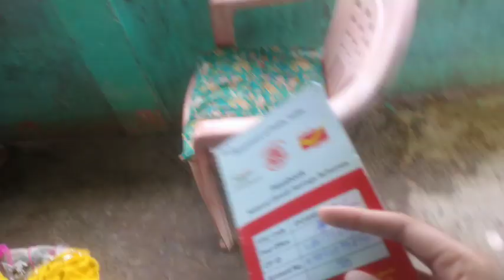post office ka kam na krne par mummy ne itna suna Diya🥴🤧|| Saaru vlog 😻